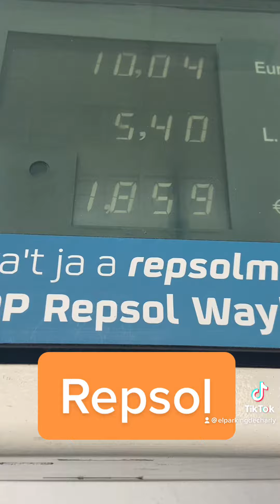Repsol vs low cost, quien ganara ?